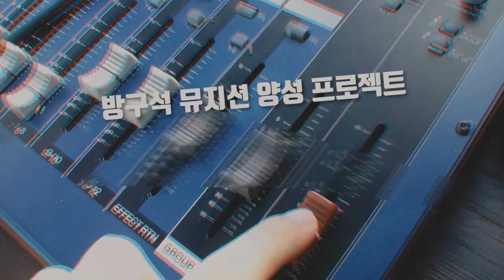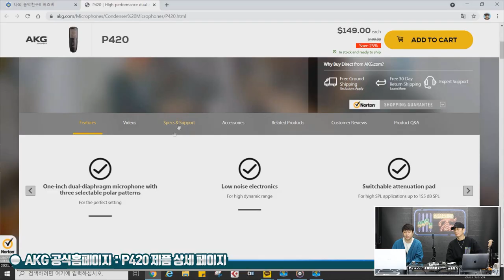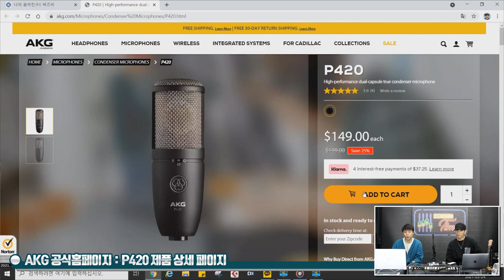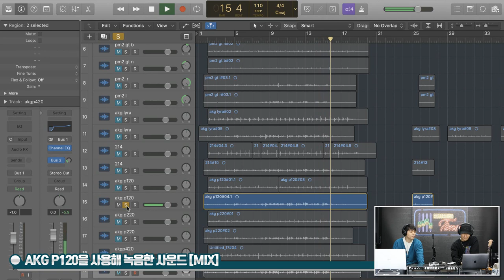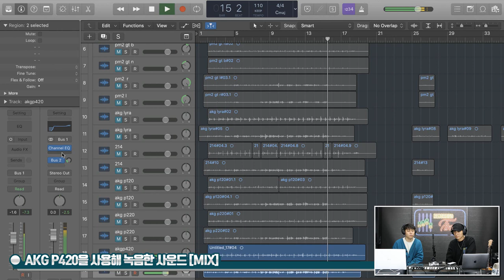[RecordingTimes 309회] AKG 콘덴서마이크 P420